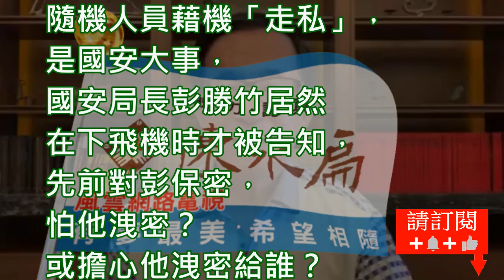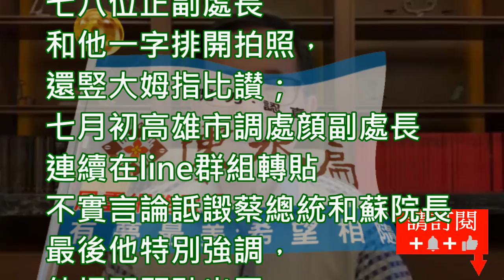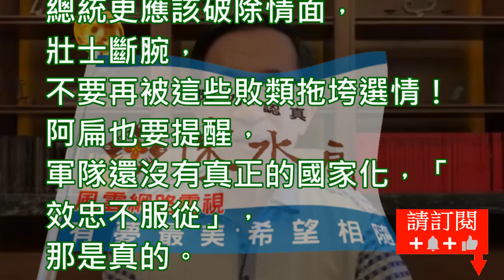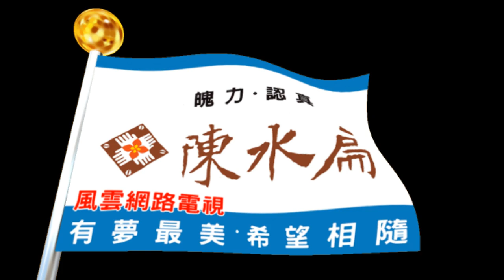陳水扁新勇哥物語503A拜讀前檢察長凌博志大律師的大作《破案玄機令人憂慮》，他說過利用隨同總統出訪機會，違規超買少量免稅菸酒，勉強可用貪圖小利去理解但兩任總統任內動輒數千條甚或萬條香菸的大幹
— 拜讀前檢察長凌博志大律師的大作
《破案玄機令人憂慮》，阿扁頗有同感。
他說過去機組人員，利用隨同總統出訪機會，違規超買少量免稅菸酒，勉強可用貪圖小利的人性弱點去理解，但兩任總統任內，動輒數千條甚或萬條香菸的大幹，那就不是「超買」而是「走私」了，法律責任也將無可逃避。
又說這個案子看似辦得風光漂亮，但在「門道」上卻透著讓人不能忍於言的玄機。
其一，總統出訪，隨機人員藉機「走私」，是國安大事，國安局長彭勝竹居然在下飛機時才被告知，先前對彭保密，怕他洩密？或擔心他洩密給誰？
其二，新北市調處在總統出訪期間就接獲檢擧，證據顯示走私洋菸藏放在華膳倉庫，何不立即報請檢察官查扣，要待總統回台，裝載私菸車隊跟隨總統座車駛出機場時才進行攔截，難道是在針對總統？
凌博志進而指出調查局和其他軍情單位一樣，長久存在嚴重的黨國意識形態。今年一月韓國瑜甫當上高雄市長，以新北市調處蔡處長為首的七八位正副處長和他一字排開拍照，還竪大姆指比讃；七月初高雄市調處顔副處長連續在line群組轉貼不實言論詆譭蔡總統和蘇院長。
最後他特別強調，他把問題點出了。
阿扁則籲請政府有錯就要改，好比說總統的兩大幕僚長總統府秘書長、國安會秘書長，是不能同時隨總統出訪的，否則一旦國內有事，府中沒大人，是沒辦法做好危機處理的。但危機也是轉機，絕對不能掩蓋真相，像擠牙膏，傷害只會更大。如果外傳真正大尾的在府黨都有重要職務，而且還是選舉操盤手之一。總統更應該破除情面，壯士斷腕，不要再被這些敗類拖垮選情！
阿扁也要提醒，軍隊還沒有真正的國家化，「效忠不服從」，那是真的。如同國軍是黨軍，調查局原本就是國民黨內部的組織，仍未徹底轉型為「國家的調查局」。不只情蒐政敵，更是介入選舉。1994年台北市長選舉，所謂「棄黃保陳」是假的，「棄黃保趙」才是真的。趙少康陣營在選戰末期，操作「棄黃保趙」拉下阿扁，而最早就是從調查局內部點燃的！？只是沒有成功，阿扁才能大贏新黨的趙少康13%以上，換成選票超過19萬票。
2020選戰已經開打，檢調司法介入大選，提前選邊站，他們的政治嗅覺一向最為靈敏，又意謂者什麼！？